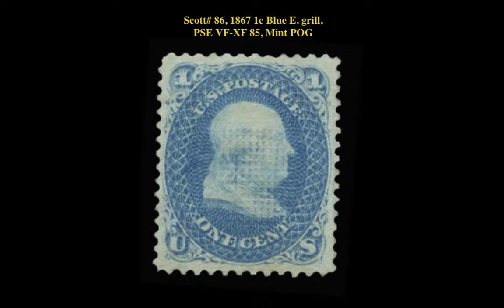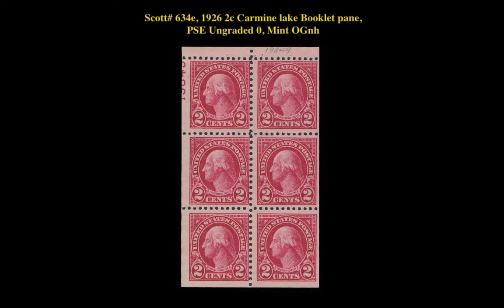Collectors Corner: Weekly Stamp Picks - Week of November 2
If you are interested in viewing or purchasing any of these stamps, go Your stamp is just around the corner at Collectors Corner!